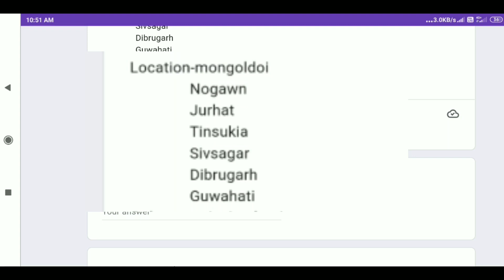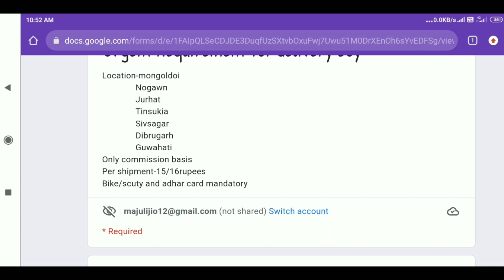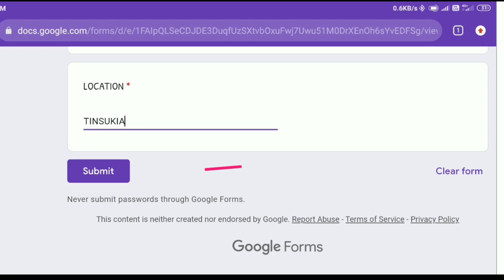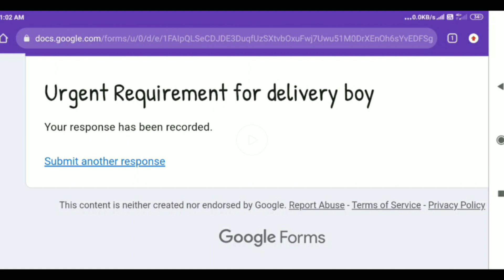Good news// Private Job In Assam2022// Urgent Requirement//কেনেকৈ আবেদন কৰিব?? কোন কেইখন জিলাত ?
এই Video টোৰ জৰিয়তে  আপোনালোকক অসমত ওলোৱা
কেইটামান Private Job ৰ বিষয়ে আলোচনা কৰা হৈছে।আৰু আপুনি যদি আবেদন কৰিব বিচাৰে video চাই কেনেকৈ Apply কৰিব জানি লওক। ধন্যবাদ

তলত  দিয়া লিংকটো ত Click কৰি এতিয়াই আবেদন কৰক

যদি video টো চাই ভাল পালে
ধন্যবাদ

note :ALL THE IMAGES/PICTURES SHOWN IN THE VIDEO BELONGS TO THE RESPECTED OWNER AND NOT ME I AM NOT OWNER OF ANY IMAGES/PICTURES SHOWN IN THE VIDEO